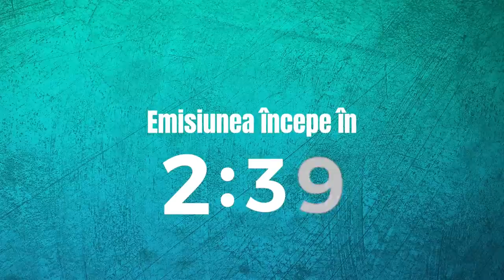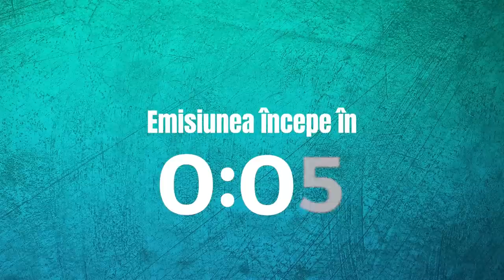Interviu EVENIMENT cu Bănel Nicoliță: „Când eram la Steaua, aduceam la masă cerșetori”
Interviu EVENIMENT cu Bănel Nicoliță. Bănel și-a deschis sufletul într-o conversație absolut memorabilă, pe care vă invităm să o urmăriți până la final!

* Amintiri speciale din perioada începuturilor în fotbalul brăilean: ”Am jucat patru ani pe gratis. Patronul îmi dădea mașină cu șofer și-i trasa sarcina să-mi cumpere tot ce am nevoie pentru mine și familie”

* Cum a reacționat când a primit oferta de la Steaua: ”Am înnebunit! Mi-am sunat toate rudele și prietenii”

* Propunerea secretă venită dinspre Rapid: ”Răzvan și Mircea Lucescu m-au sunat ca să merg în Giulești, cu o săptămână înainte să semnez cu Steaua”

* Povestea faimosului autogol de pe Bernabeu: ”Dacă aș putea să decupez acel episod din cariera mea, n-aș face-o. Așa a vrut Dumnezeu să intru în istorie!”

* Ce spune despre postura de victimă a rasismului: ”În Franța, toți îmi spuneau «Monsieur Nicolita». Acasă au căutat mii de suporteri să mă jignească, dar nu i-am condamnat nici măcar în gând”

* Amiciția cu Tamaș: ”Era jucător de Bayern Munchen sau Real Madrid dacă ar fi fost mai atent cu viața lui”

* Ce afacere vrea să deschidă, ce sume are în conturi și cum aducea bani acasă încă de la vârsta de șase ani: ”Nu-mi era rușine să merg la prașilă sau la culesul viei”

* Dezamăgit de naționala de azi: ”Nici nu se compară cu cea din urmă cu zece ani”

🔵 Playsport.ro îți aduce cele mai noi știri din sport, rezultate, clasamente și faze tari din sport, interviuri exclusive, comentarii, noutăți din sport, rezultate din toate competițiile sportive. Fii la curent cu cele mai tari meciuri din campionatele de fotbal, află rezultatele turneelor de tenis, vezi cum arată clasamentele WTA și ATP și nu rata știri și imagini exclusive din alte sporturi.

⚽ Interviuri exclusive și comentarii „la cald”, în fiecare luni, marți și vineri, începând cu orele 18:00, la PlaySport LIVE, o emisiune online, marca Playsport.ro

👉 Oricând, cele mai noi știri din sport și interviuri exclusive, pe